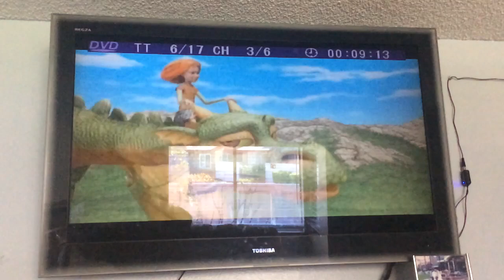Jane and the Dragon Dragon Rules Clip #1